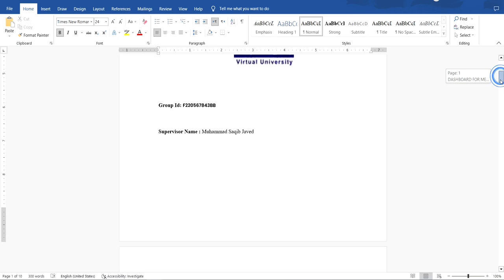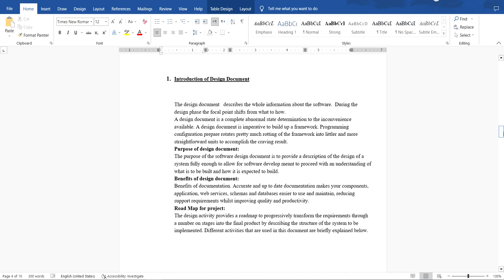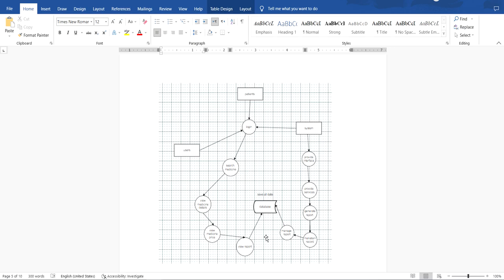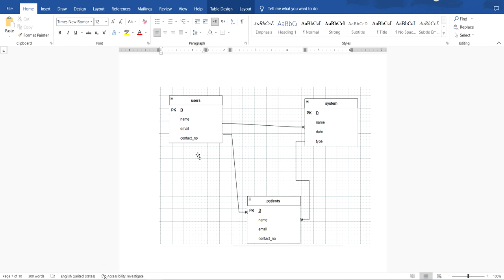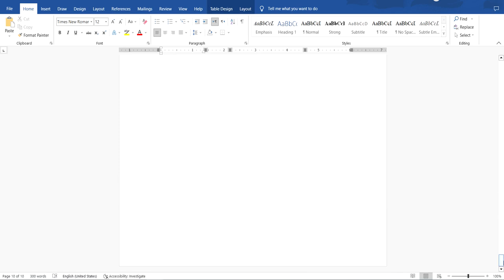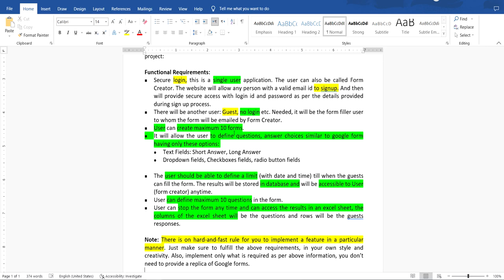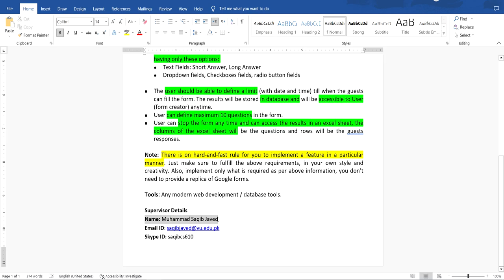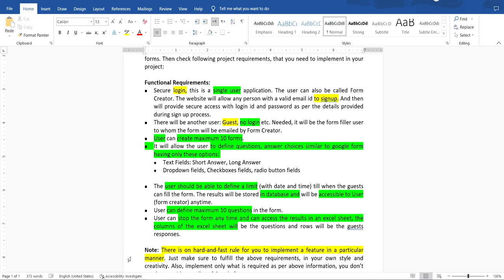CS519 How to make Design document| Design Document of CS519 Project| Introduction of Design Document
CS519 How to make a Design document. In this video, we will learn how to make a Design Document with easy steps and after watching this video you must make your Design Document by yourself.
Complete guidelines about Design Document.